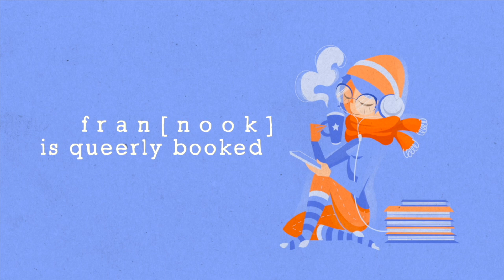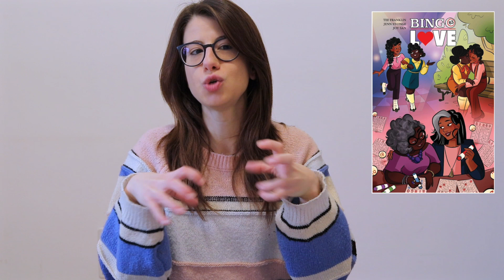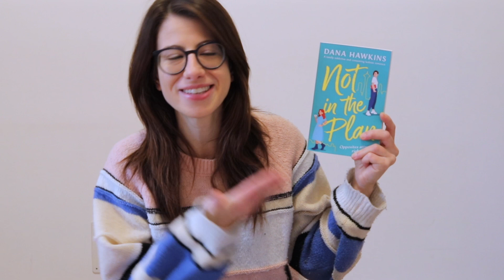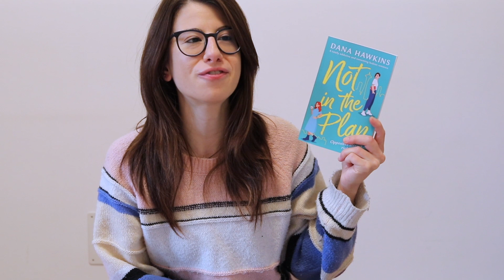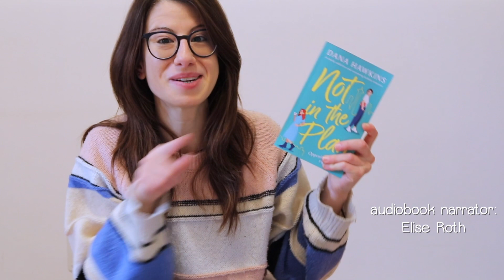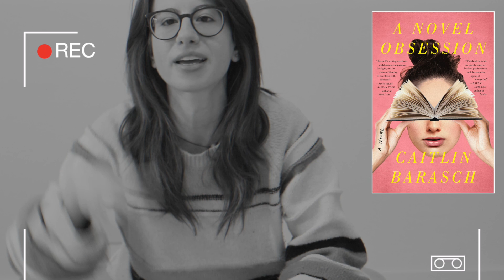February Wrap Up 🚃🎙️ of unhinged characters, podcasts and sugar mugs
Hello my lovely readers and queers! ❤
With my usual tardiness: here's my sleepy, filmed at an ungodly hour, audiobook filled February wrap up!
Warm hugs xx

📌   C h a p t e r s   &   B o o k s   f e a t u r e d 📌
0:00 Intro
1:23 ➙ Iona Iverson's rules for commuting by Clare Pooley
6:26 ➙ Most ardently by Gabe Cole Novoa
7:50 ➙ Bingo love by Tee Franklin
9:40 ➙ Not in the plan by Dana Hawkins
13:20 ➙ With a kiss we die by L.R. Dorn
16:26 ➙ A novel obsession by Caitlin Barasch
19:25 ➙ currently reading
21:01 Outro

G O O D R E A D S
S T O R Y G R A P H
I N S T A G R A M
C O F F E E T I P
🎁 A M A Z O N   W I S H L I S T : t.ly/4bmh

📌 The drawing for my intro was made by an Italian artist, you can find her on IG: @beatricebioondi